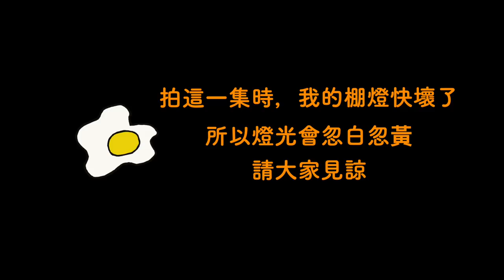住國外的大馬人最常回鄉囤貨的三個食品！廣東話特輯「Multi language系列＃06」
很久沒講粵語，生疏了好多～～～